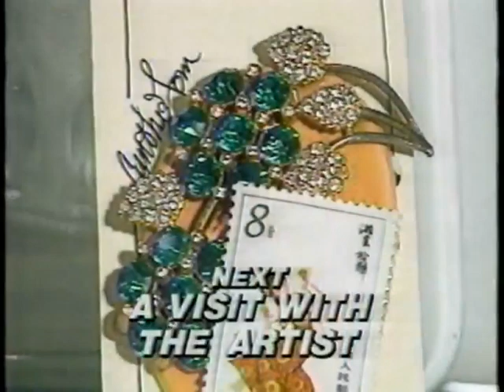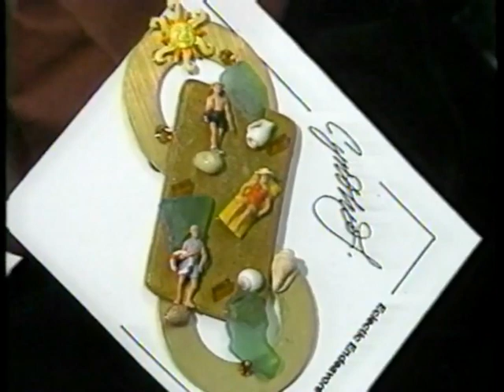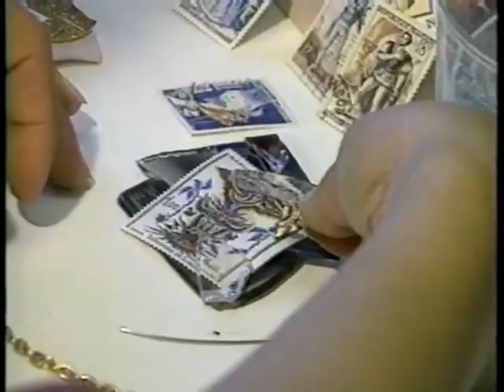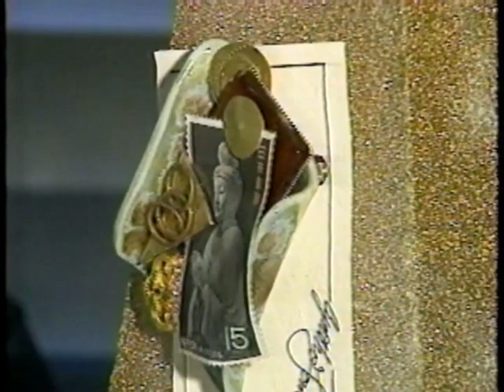1990 Channel 7 Cynthia Tom, and Richard and Sue Tom, San Francisco Open Studios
Channel 7 ABC/KGO Rose Guilbault spotlights Cynthia Tom, and her parents Richard and Sue Tom, also artists for 1990 San Francisco Open Studios.
The inspiration and wish to wake up the imagination in everyone still rings true for Cynthia's art today in 2021. This was the work she created before discovering painting.
She was self taught.